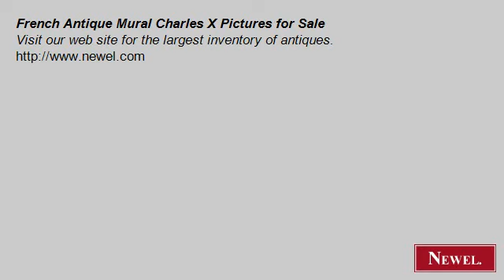French Antique Mural Charles X Pictures for Sale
- Newel.com: French Antique Mural Charles X Pictures for Sale (Newel Art and Antiques, New York City)